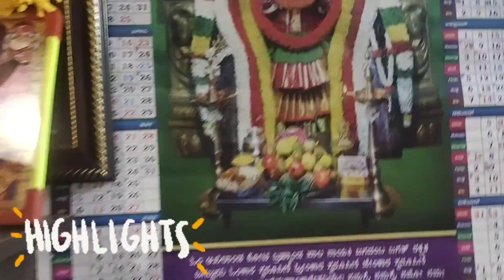2023 Aadi Month !! Second Friday Vlog !! Temple Visit !! ....